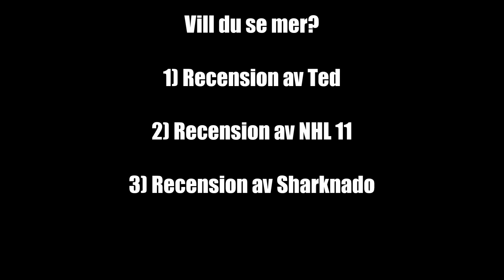Recension av Frankenweenie (Swedish review)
Videorecension av filmen Frankenweenie från 2012.